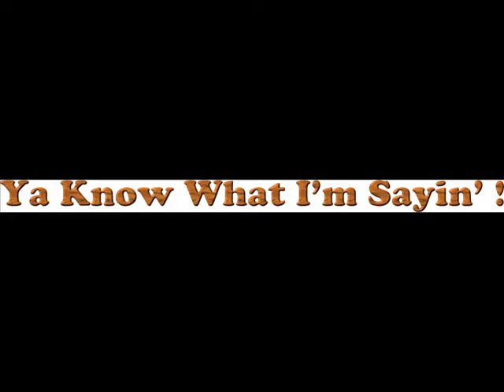Mike Cushman We Miss You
The OG Cushmaniac!!!

A short tribute to Pops made by Shanna and Bill after he passed.